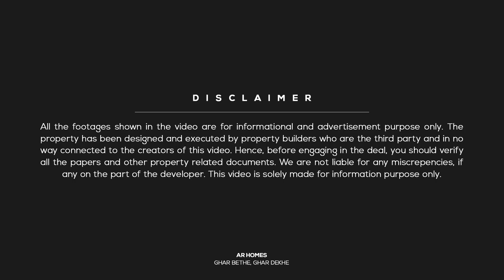(18x45) 90 yard semi duplex house with 3 bedrooms under 30 lacs in jaipur | 18 by 45 house design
In this video, I am showing you 18 by 45, 90 yards(gaj) West Facing 3 BHK Semi Duplex house Plan/Design and also available for sale in Jaipur Under 30 Lacs

इस वीडियो के माध्यम से हमने आपको कालवाड़ रोड जयपुर में 90 गज का मकान दिखाया इस मकान से जुडी अन्य जानकारी निचे दि गई हैं हम उम्मीद करते हैं आपको वीडियो पसंद आया होगा यदि आपको वीडियो  पसंद आया हो तो लइक करे के उत्साह भड़ाइये और यदि आपका कोई भी सवाल या सुझाव हो तो आप निचे कमेंट बॉक्स में हमारे साथ शेयर कर सकते हैं! वीडियो को अपने साथियो, दोस्तों और रिस्तेदारो के साथ जरुर शेयर कीजिये हो सकता हैं उनको अपने सपनो का घर ढूंढने या बनाने में वीडियो के माध्यम से काफी सहयोग मिले!

Property Details-
Semi Duplex 3 BHK House
Overview: 3 Bedroom | 1 kitchens | 3 Bathroom | Hall
Size: 90 gaj (yards) / 810 Sq. Feet / 18 by 45
Status: Ready to move
Stairs: Outside
Asking Price: Under 30 Lacs
Distance from main road approx 800 meter
Location: Hathoj, Kalwar Road, Jaipur

NEARBY FACILITIES-
• ATM's
• Banks
• Cabs facility all time (Uber and ola cab)
• City buses
• Low Floors
• Schools
• Renowned Colleges
• Well-developed Malls and Super Markets
• Hospitals

Kitchen & Housewares-